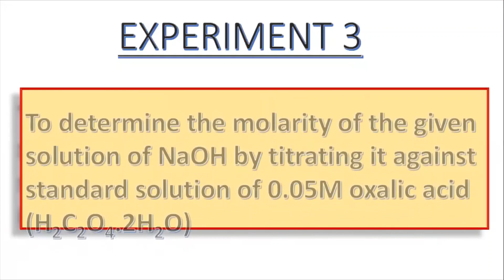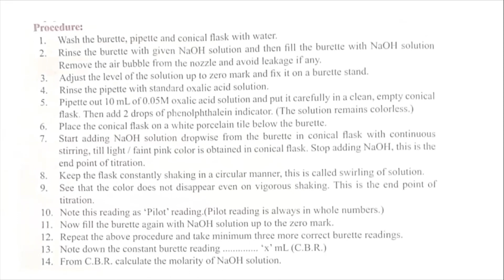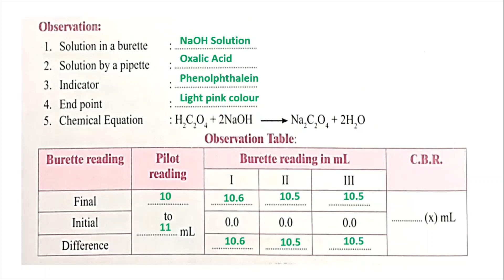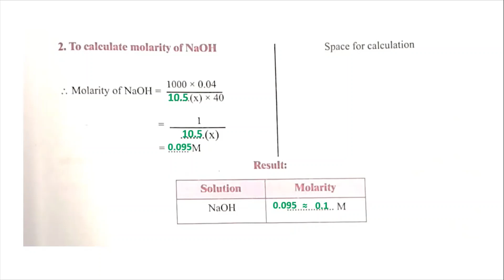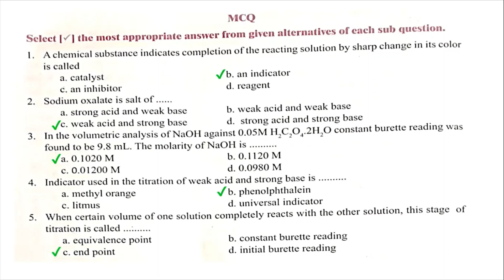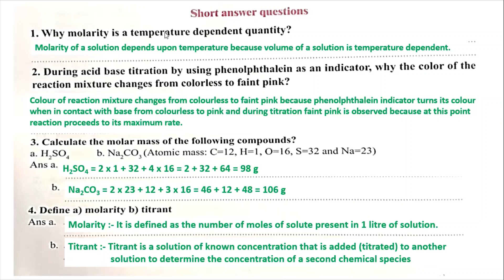Maharashtra HSC Class 11 Experiment 3(Pg-16) Titration of Sodium Hydroxide(NaOH) with Oxalic Acid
Hello students,

Today we will see Class 11  Experiment 3(Pg 16)
To determine molarity of the given solution of sodium hydroxide (NaOH) by titrating it against standard solution of 0.05M oxalic acid.